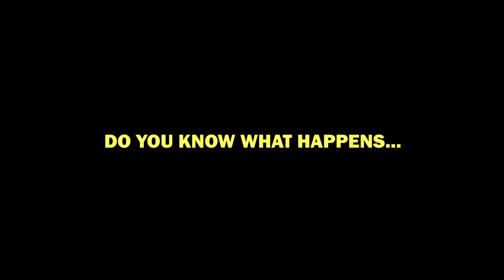This is What Inferiority Looks Like.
The consequences of not frequently playing Florr.io.